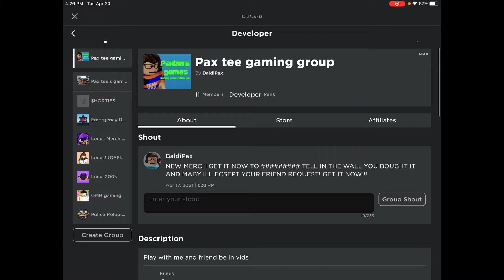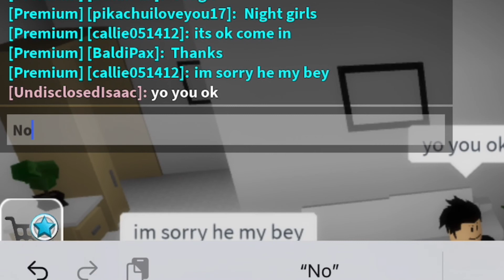Getting my Paxtee’s games merch store robbed!!! Brookhaven RP